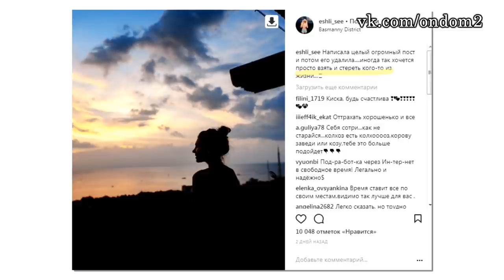28 НОЯБРЯ - ДОМ 2 НОВОСТИ И СЛУХИ (ondom2.com)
В этом выпуске новости и слухи  про следующих действующих и бывших участников дома 2: Алиса Литинская, Майя Донцова, Ольга Рапунцель, Лиза Триандафилиди, Алексей Чайчиц, Саша Шевва, Арай Чапанян, Кевин Кузнецов, Марго Овсянникова, Иосиф Оганесян, Александра Черно, Валерий Блюменкранц, Тата Абрамсон, Вика Романец, Костя Иванов, Виталий Малышев, Ольга Бузова, Элла Суханова, Игорь Трегубенко.